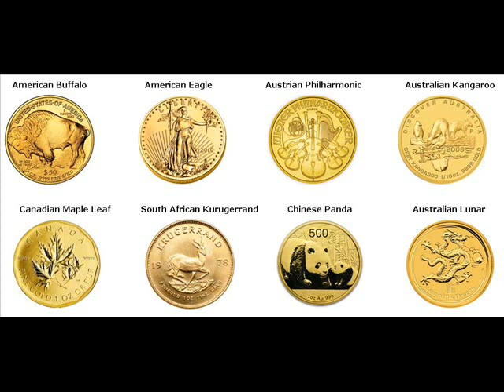500 Gram Gold Bars For Sale Pijnacker-Nootdorp The Netherlands